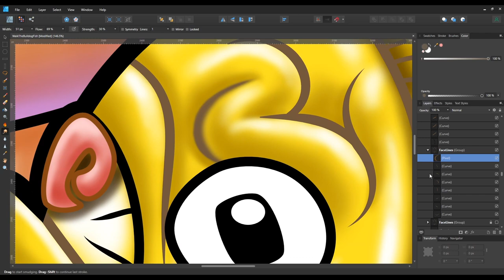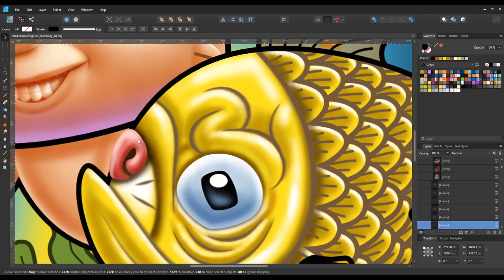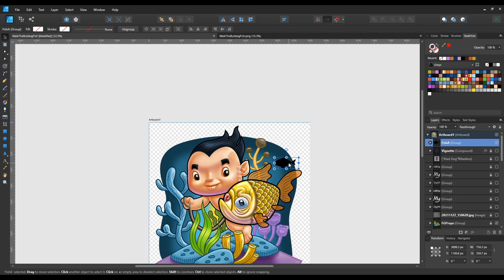Walking My Dogfish painting time lapse part 3 final with Affinity Designer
Painting time lapse of my latest illustration/design using my favorite graphics software at the moment, Affinity Designer.